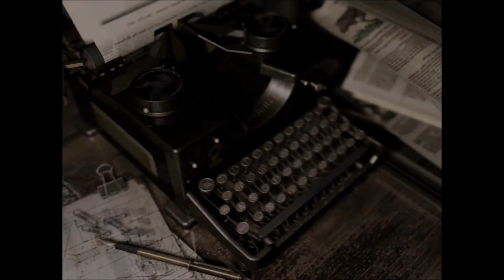RESIDENT EVIL HD REMASTER #7 - Das Gegengift! [Let's Play Resident Evil]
Let's Play Resident Evil - Gameplay - Deutsch/German
Beschreibung:
Wir spielen Jill Valentine die Mitglied einer Spezialeinheit der S.T.A.R.S. ist.Wir sind auf der Suche nach dem Bravo Team der S.T.A.R.S. und  werden per Hubschrauber zu Ihren letzten Aufenthaltsort geschickt.Der Helikopter des Bravo Teams ist abgestürzt. Vor Ort finden wir nur die Leiche des Piloten. aber er starb nicht durch den Absturzt! Er wurde gefressen! Knurren ist zu hören und es raschelt von überallher,Zombie-Hunde springen aus dem Gebüsch und töten einer unserer Teamkollegen! Sie sind überall! Wir flüchten in ein nahe gelegenen Herrenhaus. Es schien leer zu sein, aber was uns dort erwartet ist die Hölle auf Erden!
Willkommen bei Resident Evil HD Remaster - einer intensiven Überlebenssimulation!
RESIDENT EVIL
Horror-Schocker von CAPCOM (2015).
Kommentiertes Gameplay von Xtreme Zockt [2015]